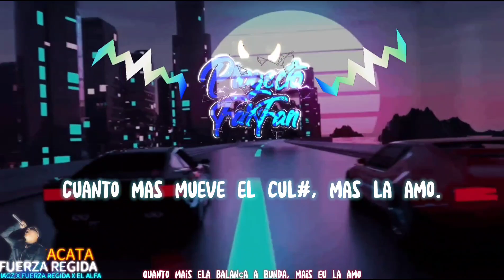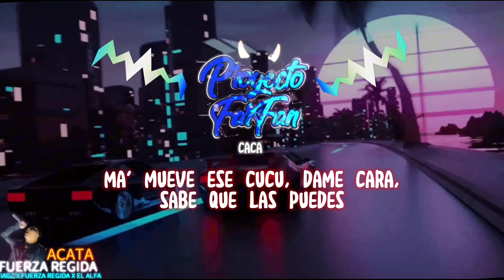✨Tiagz X Fuerza Regida X El Alfa - TACATA (REMIX). [LYRICS SUB ESPAÑOL] P.F